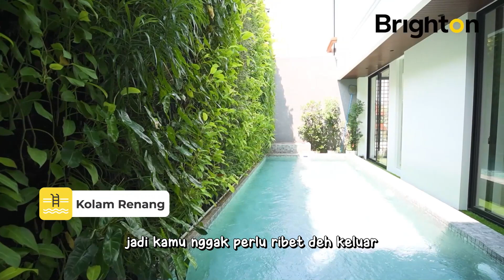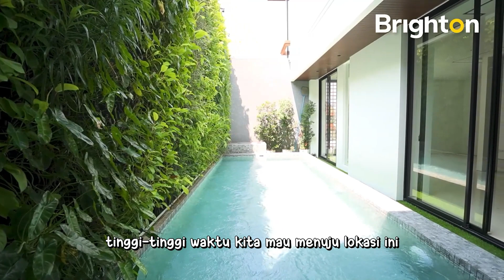Gimana Rasanya Punya Rumah Elit Semi Tropik di Jaksel Seharga 15M?!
Rumah Pondok Indah Mewah 15 Miliar

Tertarik lebih lanjut mengenai properti yang satu ini? Segera hubungi Agen Brighton terdekat di kota Kamu atau Kamu juga bisa menghubungi Brighton Care Brigita di nomor 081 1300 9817

 / mimpijadinyata